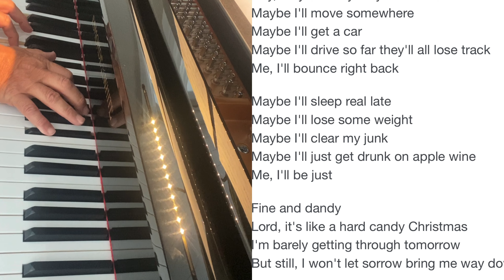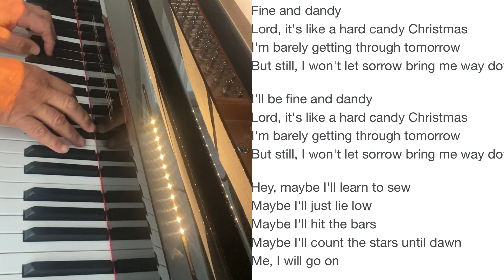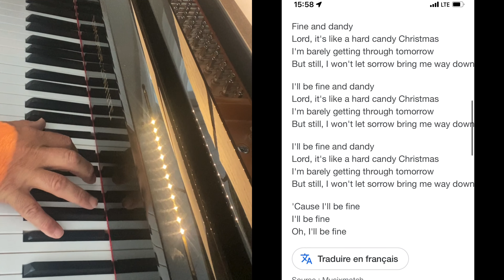Hard Candy Christmas